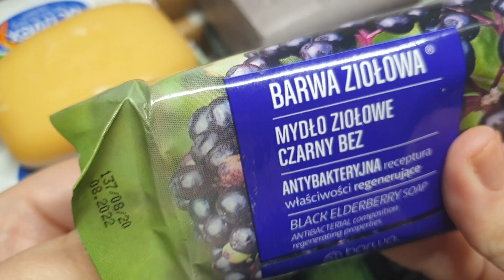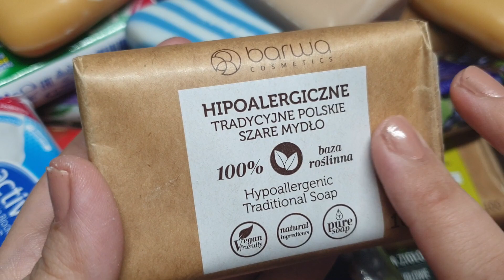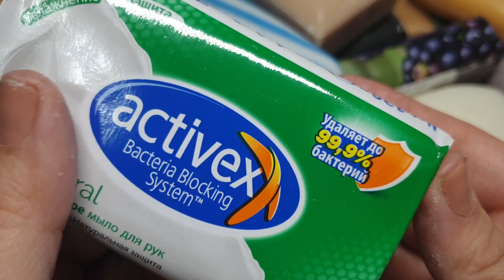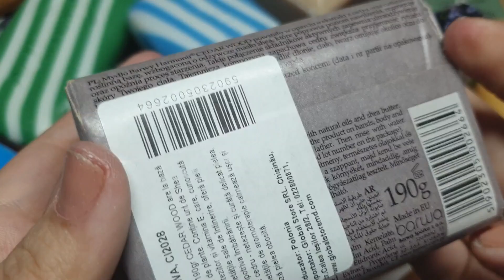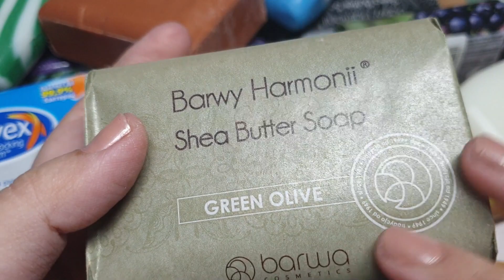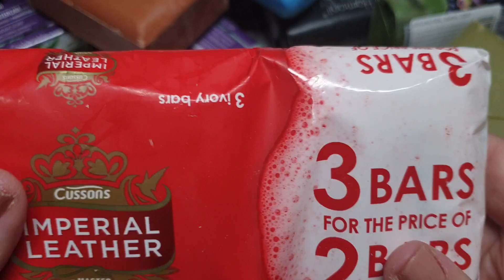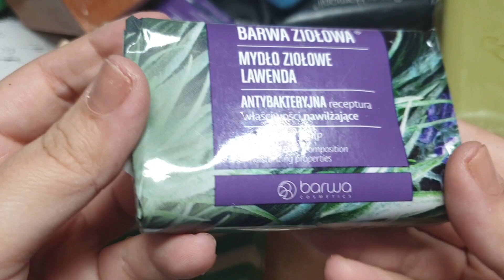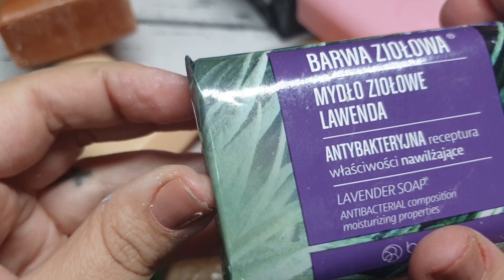ASMR International SOAP HAUL OPENING SOUND ASMR/SO SATISFYING/साबुन /비누 병/Jabón Relajarse